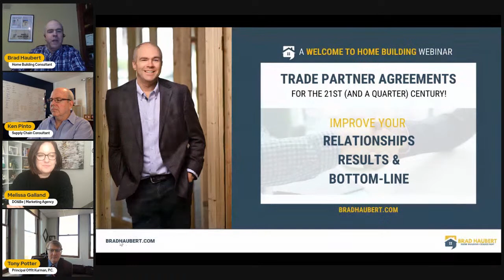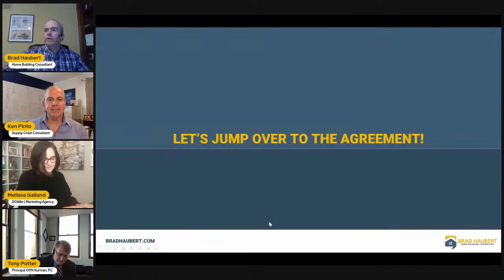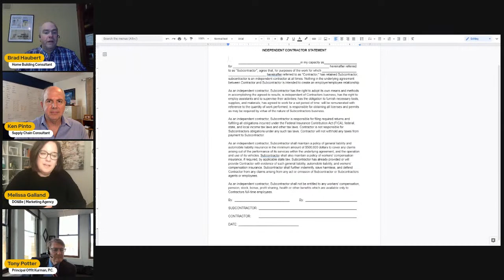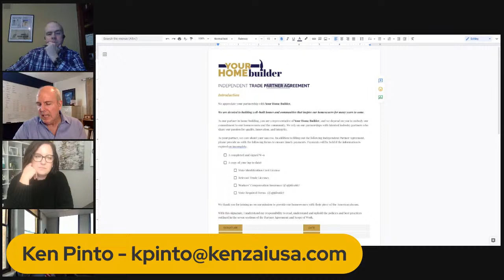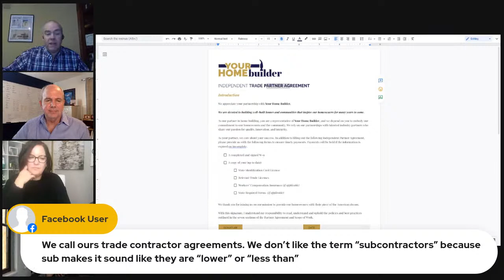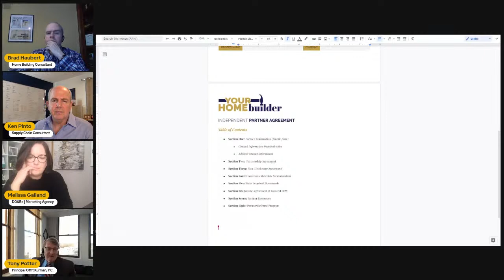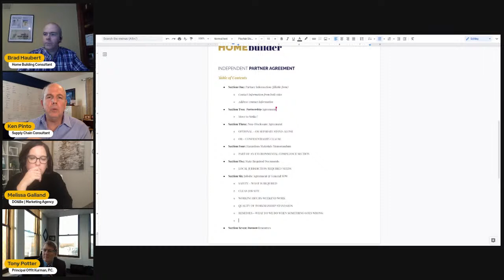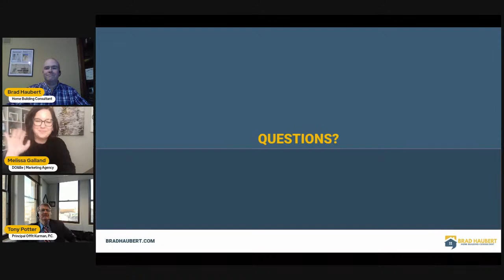Home Builder/Trade Partner Agreements for the 21st (and a Quarter) Century!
Want to "up your game" with Agreements you make with your Trade Partners?

Join this diverse group of professionals who will review and update a Trade Partner Agreement and bring it up to date from four different views - AND - allow you to download a working document to use for YOUR business.

Builder View:  Brad Haubert, Home Building Consultant
Trade/Supplier View:  Ken Pinto, Supply Chain Expert and Author of "How Much is the Milk?"
Branding View:  Melissa Galland, Do&Be Marketing Agency
Attorney View:  Anthony Potter, Construction Practice Group Leader at Offit Kurman, PC